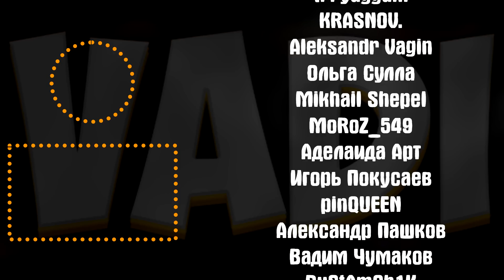3 ЗОЛОТЫХ БУЯНА | НОВЫЙ ИМБА КВЕСТ ДЛЯ ЗВЕРЕЙ | Поля Сражений Hearthstone Battlegrounds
⤐ Ответ на популярный вопрос про спеки ПК:
☛Мат. плата ASUS PRIME Z690-P D4
☛Процессор Intel Core i7-12700K LGA1700
☛Память Corsair 16Gb 3200 DDR4
☛Видео Palit GeForce RTX 3080 GamingPro 12GB
☛Блок питания COUGAR GEX850 850W
☛SSD Samsung EVO 860 500Gb
☛Компьютерный корпус be quiet! Pure Base 500DX
☛Микро RODE NT-USB USB
☛Веб-камера AVerMedia Technologies Live Streamer Cam 513
☛Клава ASUS ROG Strix Scope NX ROG NX RED
☛Мышь Logitech G G502 Lightspeed
☛Мониторы 27" Монитор Acer Nitro VG270Sbmiipx + 23.8" Монитор Iiyama ProLite X2483HSU-B3